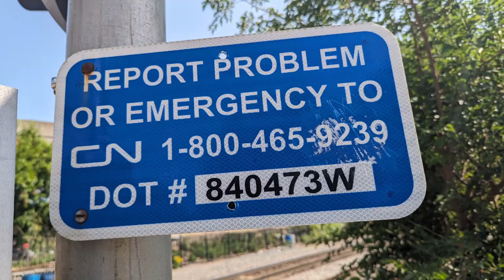Trainspotting at Ping Tom Memorial Park.